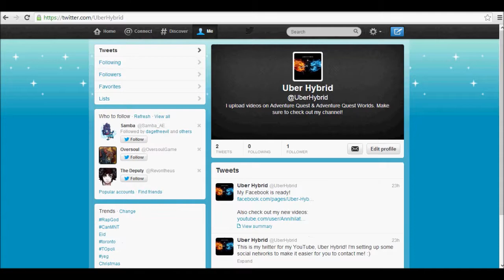Follow Uber Hybrid on Twitter & Facebook + Updates on Videos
I have created these to help you guys. If you have any video suggestions, please tell me. I will respond. I have made the Glass Cannon Pet, from the 12 000 Z-Token Package in Adventure Quest, showcase video. Before I upload that I need to get a few videos out to you guys. I'm doing two shoutout videos, one which I have made, and the second part are shoutouts to my friends on Adventure Quest Worlds, which may take a bit more time to finish. The first shoutout video may not include everyone, but there are a lot of people in it. Thank you all so much for the support. In appreciation, I came up with the idea to make a giveaway contest of 5 000 Artix Points! You heard that right! What do you think of the idea? If you guys like the sound of it, I will set it up and figure out how it will work!

Thanks,

Uber Hybrid